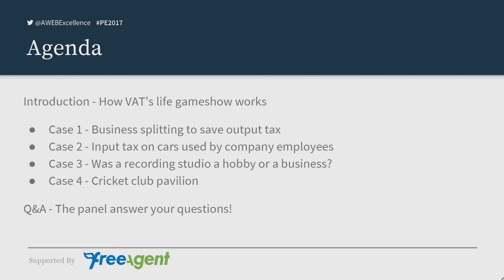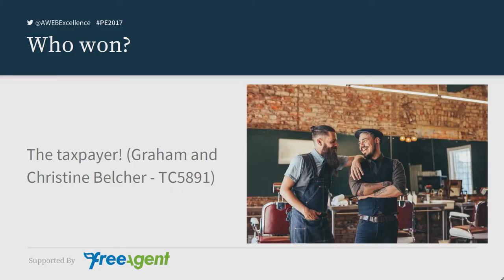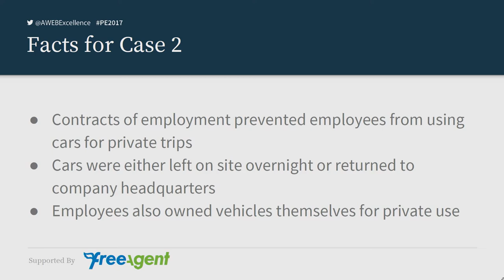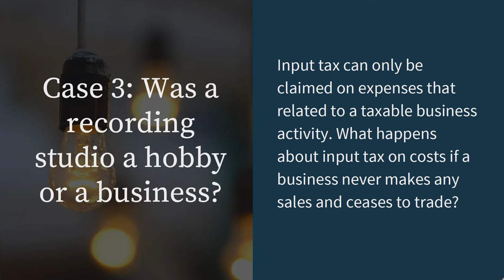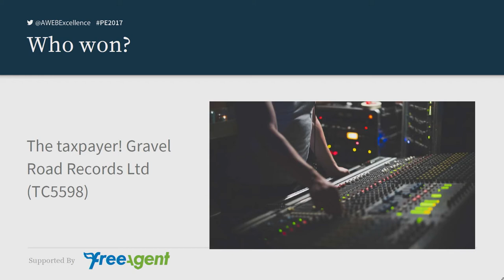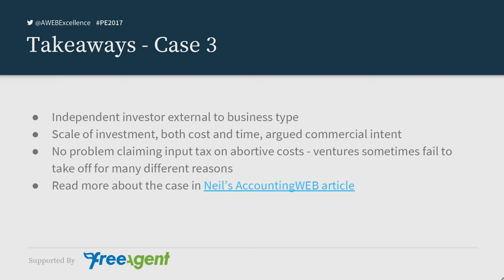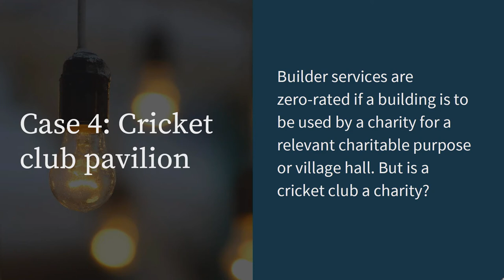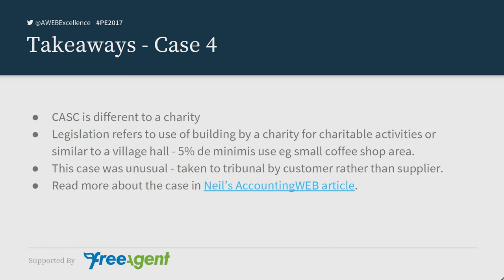Practice Excellence Live: Session 4 - VAT's life!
In this gameshow-style session, VAT expert Neil Warren will present the facts from critical VAT cases and ask the audience to vote via an online polling app as to whether the taxpayer won or lost.